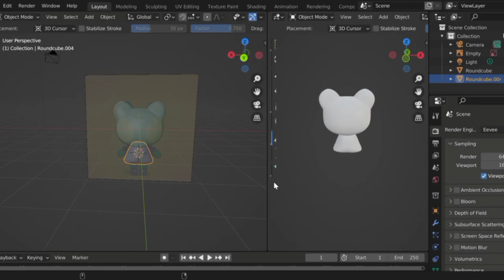Projek Lukisan 3D STE3621 (Siti Aina Amirah 207822)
REKA BENTUK DAN TEKNOLOGI